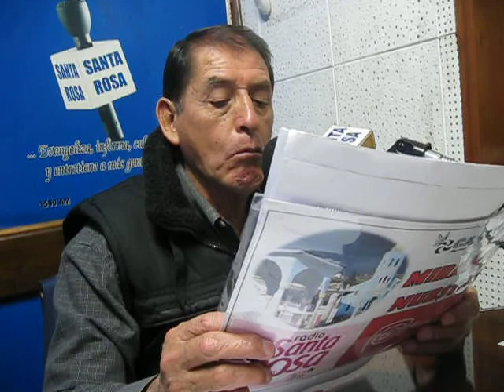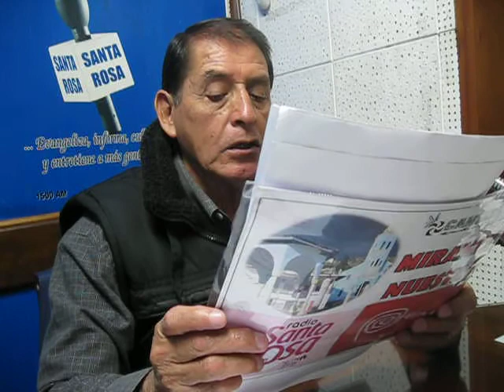PRESIDENTE REGIONAL DE ANCASH DESPRECIA A 9 ALCALDES PALLASQUINOS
EDITORIAL. Sábado 15 de junio 2013. PRESIDENTE REGIONAL DE ANCASH DESPRECIA A 9 ALCALDES PALLASQUINOS. No concurrió a cita clave. Revista Radial "Mirando Nuestro Perú". Director: Juan Bienvenido Vásquez Sifuentes. Radio Santa Rosa 1500 A..M- Lima-Perú